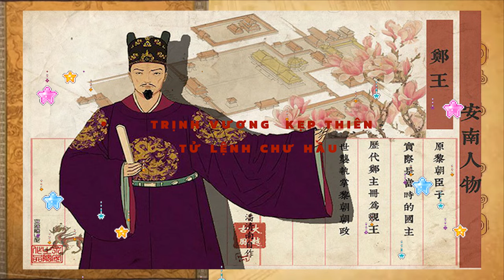Điểm Lại 243 Năm, Với 12 Đời Chúa Trịnh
+ Hiểu biết lịch sử dân tộc giúp chúng ta nhận thức được bản thân là ai, từ đâu đến và đi đâu.  Hoàng Lê Nhất Thống Chí, là một kiệt tác tiểu thuyết lịch sử Việt Nam, được sáng tác bởi hai anh em Ngô Thì Chí và Ngô Thì Du. Tác phẩm được viết bằng chữ Hán, theo lối chương hồi, ghi chép lại những biến động lịch sử Việt Nam trong khoảng thời gian dài từ cuối Triều Lê sang đầu Triều Nguyễn (cuối thế kỉ XVIII, đầu thế kỉ XIX). Chúng Tôi trân trọng giới thiệu toàn bộ tác phẩm này